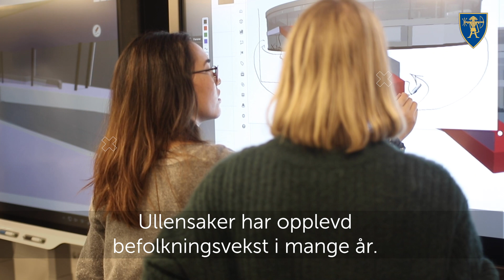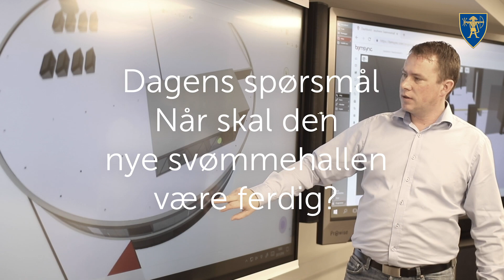17 desember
Vinn kinobilletter og lær mer om Ullensaker

Det skal være enkelt å være innbygger i Ullensaker kommune. Derfor har vi i år, som ifjor, laget en digital julekalender. Hver dag kan du åpne en ny luke og bli kjent med en av våre tjenester.

Ullensaker kommune ønsker alle en fin adventstid!